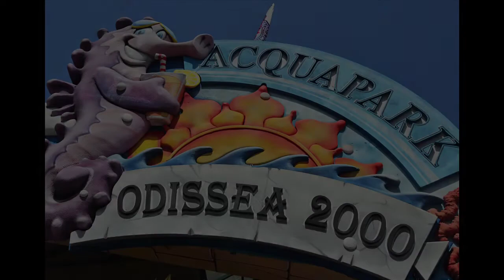Amedeo Coratella - Photo & Video - Odissea 2000